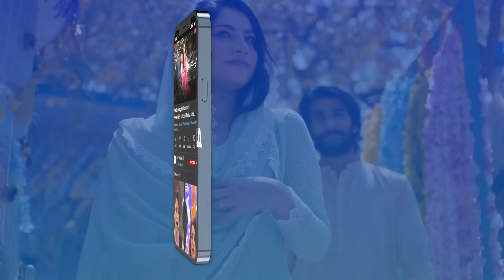Danish Tum Se Nahi Ayeza Se Shadi Karna Chahta Hai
Cast:
Fatima Effendi,
Muhammad Ahmed,
Mah-e-Noor Haider,
Fahad Sheikh,
Qudsia Ali,
Tania Hussain,
Emaan Khan,
Beena Masroor,
Javeria Saud,
Shahrayar Zaidi,
Sabahat Bukhari,
Sajjad Pal,
Saad Fareedi,